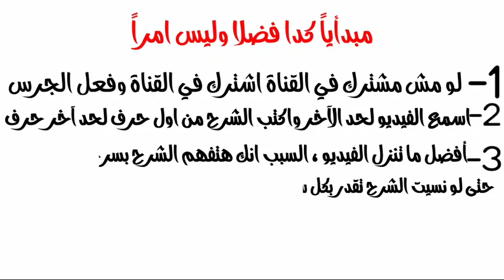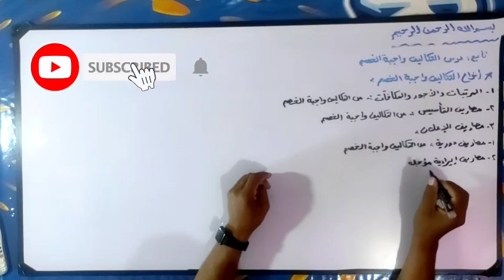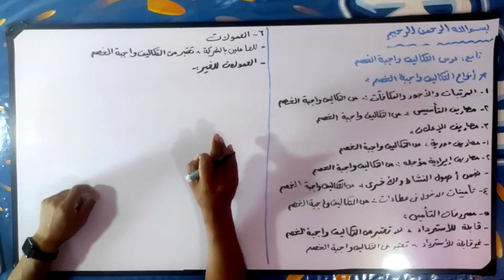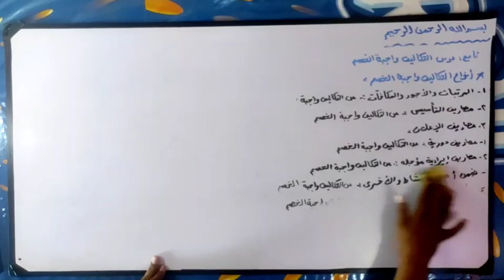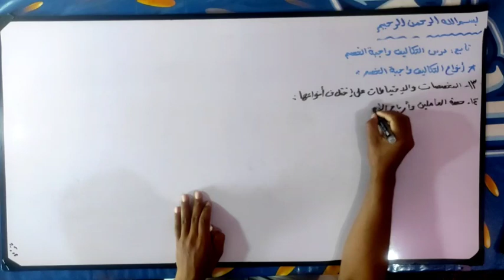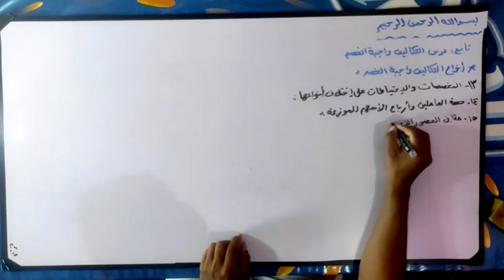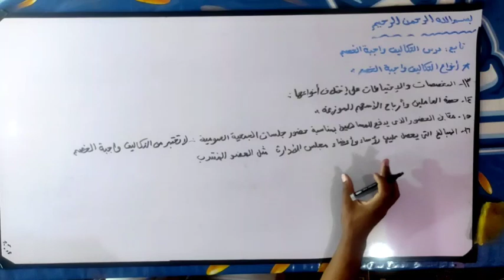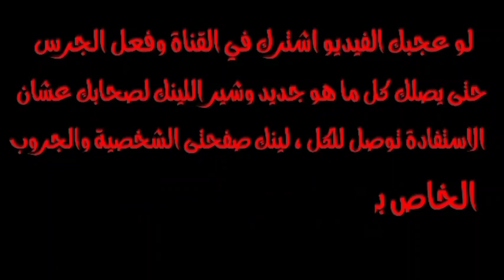مادة محاسبة الضرائب | الحلقة التاسعة والاخيرة - تابع درس التكاليف واجبة الخصم 2022